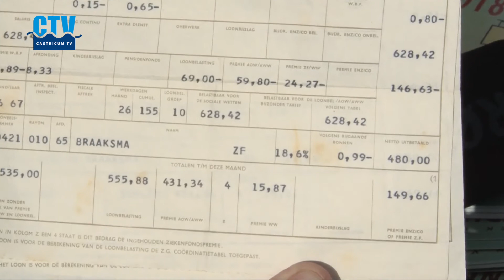C-TV: Verhalen van de Hoogovensbus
CASTRICUM - Een paar weken reed hij door de regio: de Hoogovensbus. De bus werd door filmmaaksters Pauline van Vliet ingezet om verhalen op te halen over een van de grootste werkgevers in de regio: de Hoogovens. Hoe was het om daar te gaan werken en hoe was het in de bus er naar toe? Anton Visser maakte deze documentaire.